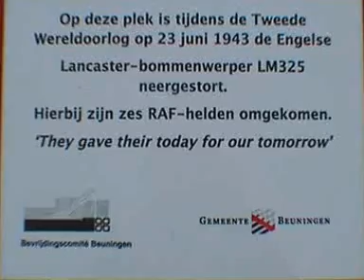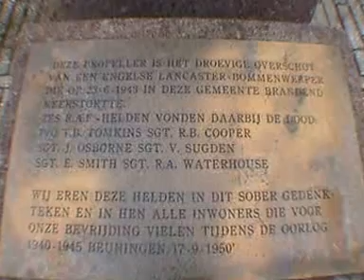Onthulling plaquette in de Gem. Beuningen.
Onthulling van de plaquette in de nacht van 22 op 23 juni 2013. Dit ter nagedachtenis aan de 70 jaar geleden neergestorte Engelse Lancaster bommenwerper SR-JLM325 waarbij 6 RAF helden de dood vonden. Een man overleefde het ongeluk. Ted Williams sergeant bommenrichter. Hij is in 2004 gestorven. Sprekers zijn: Burgemeester Carol van Eert, Ab Bruisten die de ramp van dichtbij meemaakte en Tim Barlow, zijn oudoom Sergeant Jack Osborne was in dit toestel boordwerktuigkundige.